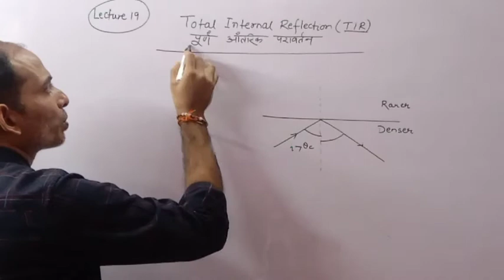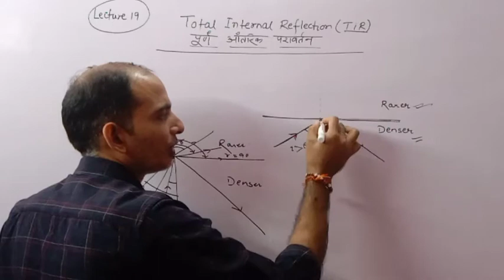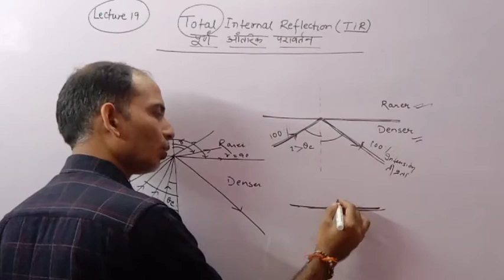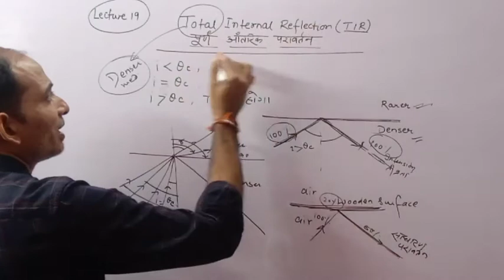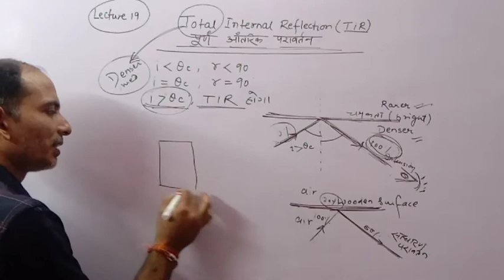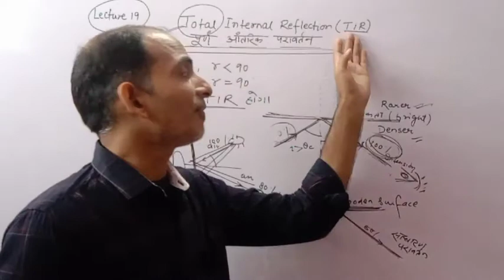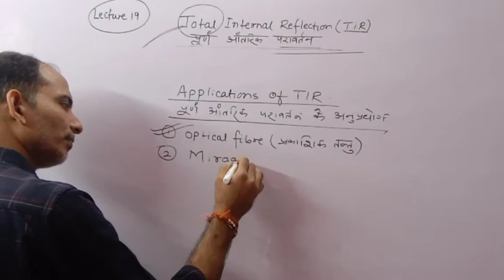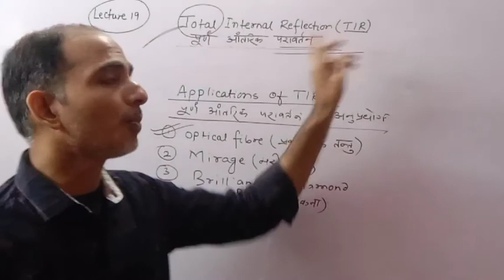Optics Lecture 19